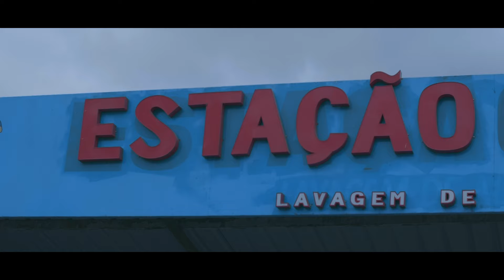Delly Mamp " Você Come Só" (VIDEO OFFICIAL) feat Gerilson Insrael [2019] By Bpal Management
Bpal Management.

Produced by LAUREN SONGZ / All Instruments by LAUREN SONGZ / Lead & Background vocals by DELLY MAMP & GERILSON INSRAEL / Recorded LAUREN SONGZ / Mixed & Mastering by LAUREN SONGZ STUDIO, LUANDA.

Ouvir aqui

Realização e Produção: Bem Bem Workz
Maquilhagem : Da Silva
Assistente de Produção: Benilde Huambo
Personagens: Madeleine Mendes & Dorivânia Miuk